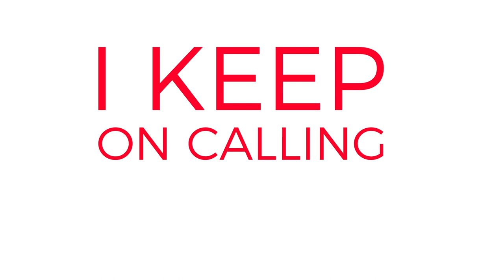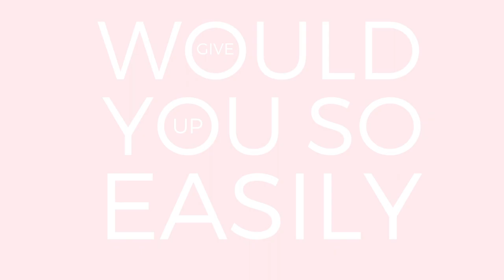Cazoo - Running (Lyric Video) ft. Emma Addo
Official lyric video for "Running" by Cazoo and Emma Addo.

FOLLOW CAZOO